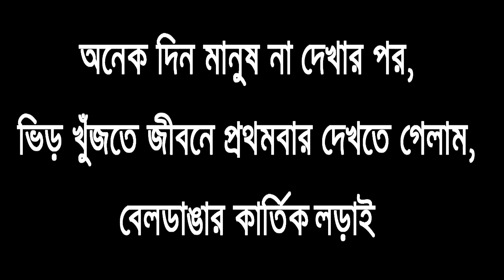এ কোন জঙ্গলে এসে পড়লাম ? বেলডাঙার ঐতিহ্যবাহী কার্তিক লড়াই।। Beldanga Kartik Lorai 2022